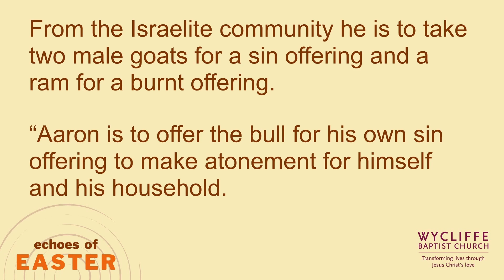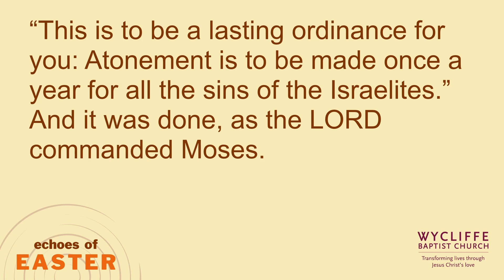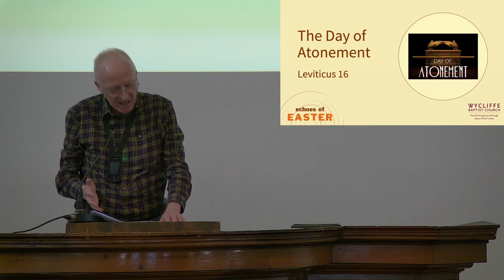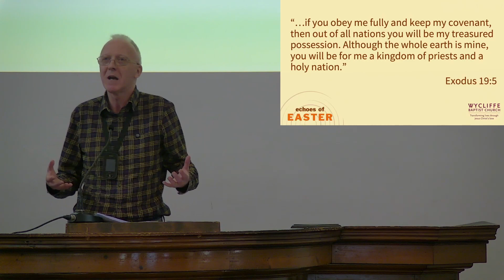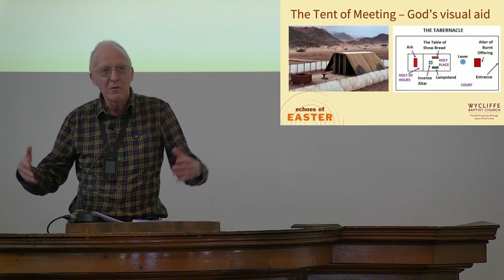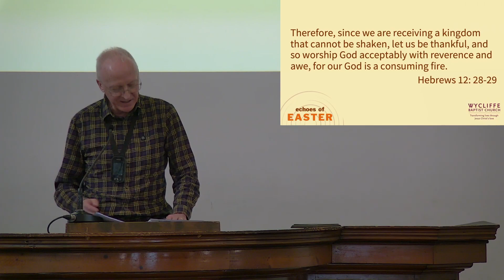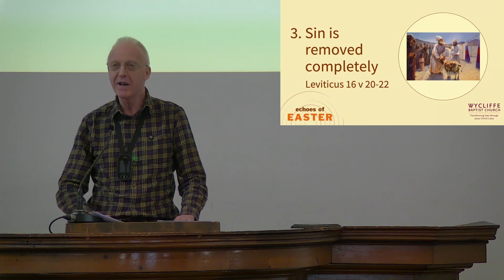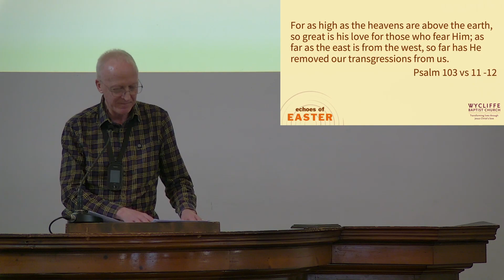17th March 9AM Sermon (Jesus is our atoning sacrifice - Leviticus 16)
Fill out a Connect Card to register with us and find out more